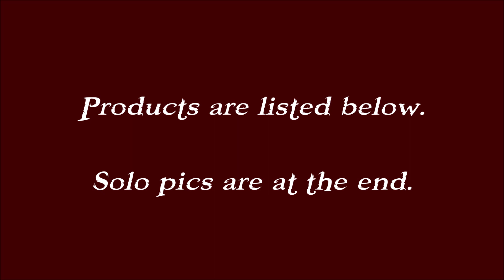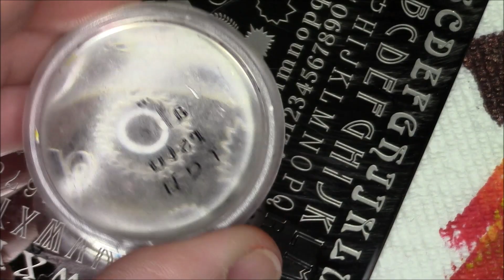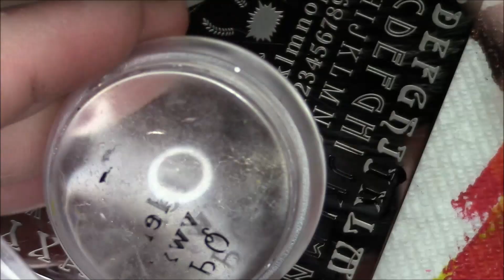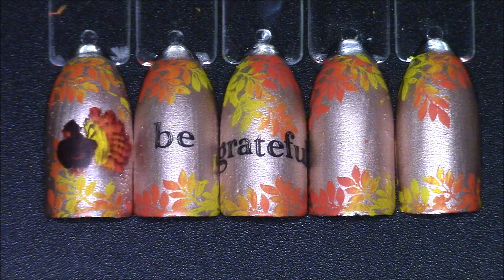Happy Thanksgiving Nail Art Collaboration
Today I am hosting and I asked the ladies to do designs around Thanksgiving. They could choose to do Thanksgiving imagery or what they were thankful for. I went with a simple Autumn design because I am always so thankful when summer is over and the temperatures drop. To make it more interesting I added in the words "be grateful" and a super cute turkey. Hope you like my take on Thanksgiving nails.
I have it on my new channel Nerdy's Nail Art. All my nail art designs will be there as soon as I can re-edit them into a faster version. Link!

Links!
NeverNakedNails:

Products
Essie Penny Talk
Sally Hansen Cocoa A Go-Go
Maniology Fireside, Straight Up Black, and e-tronica
Winstonia Plate W119

Music
MBB- Happy
Dan Lebowitz Wishful Thinking